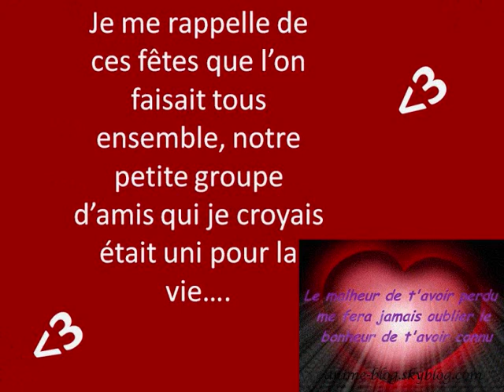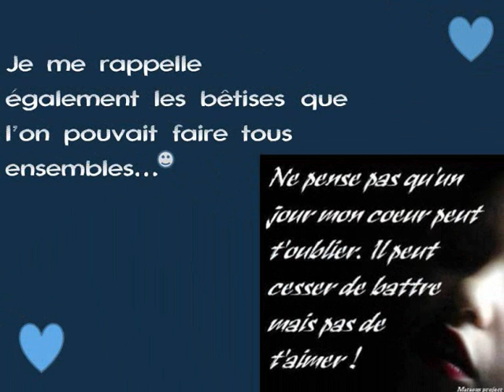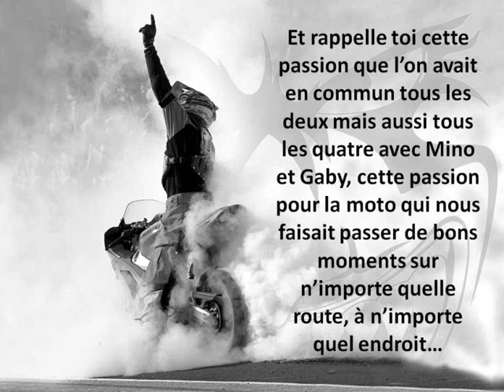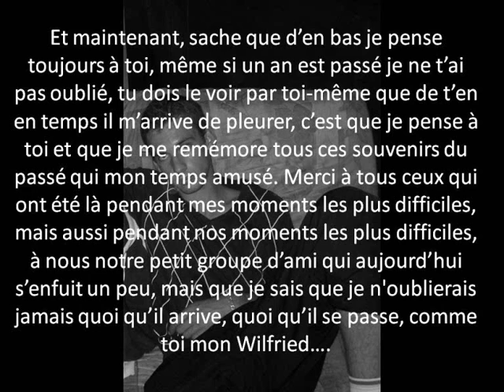pour toi Will